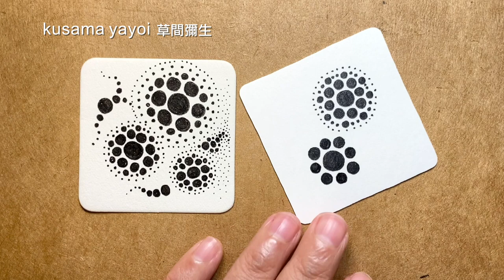Kusama Yayoi草間彌生❝跟畫版❞ ▶︎ Zentangle 禪繞畫圖樣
Zentangle®禪繞畫藝術交流小天地。

一紙一筆，放下對錯，沒有得失。簡單、放鬆地進入慢時光，打掃心房，遇見簡單美好的自己。

一天一畫，快樂自信，簡單又樂於分享，一起樂活成長吧～～

Free oneself, there is no right or wrong, and no failure. Let’s simply and relaxedly enjoy the slow time with inner child.

📙 準備工具：紙張、代針筆、鉛筆、紙筆

❖所有影音作品❝無授權❞任何平台搬運轉載 🈲️ 商業使用。若需使用於教學參考或社群媒體分享，尊重原創，敬請標示出處 @小貓畫禪繞YT。特此說明，謝謝。